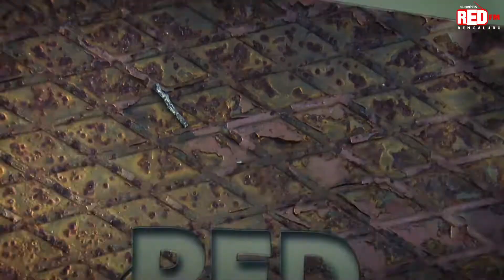Watch the horror, how Bengaluru lakes vanished! | RED EXPLAIN | REDFM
How did Bengaluru go down from 280 lakes to 25 lakes?
Watch the horror, how Bengaluru lakes vanished!

Superhits 93.5 RED FM Bengaluru Official YouTube Channel